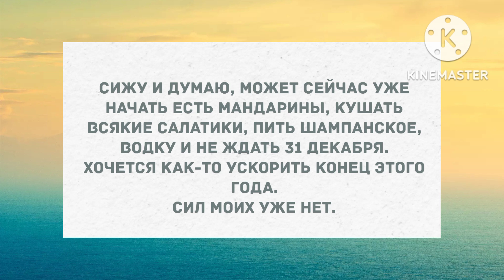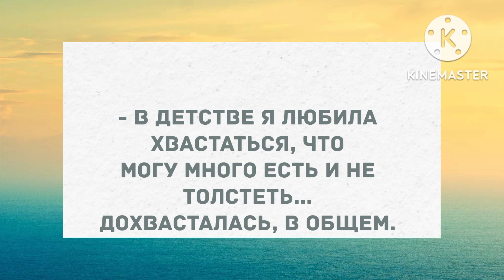Стоит девушка на трассе "голосует" Подборка веселых анекдотов! Позитив!